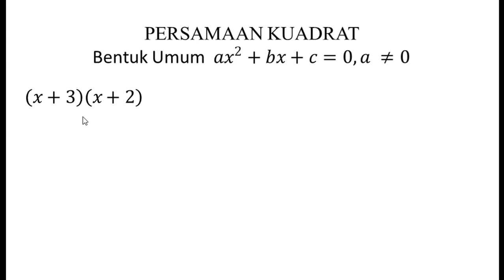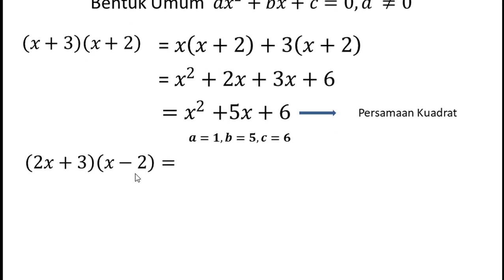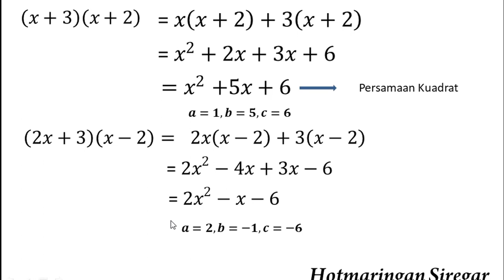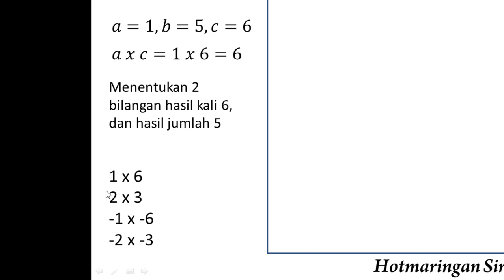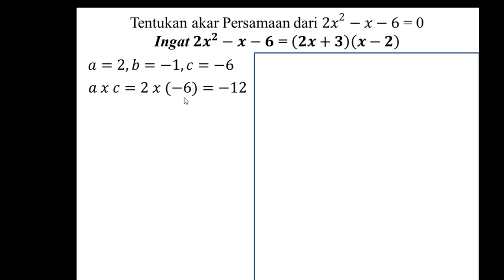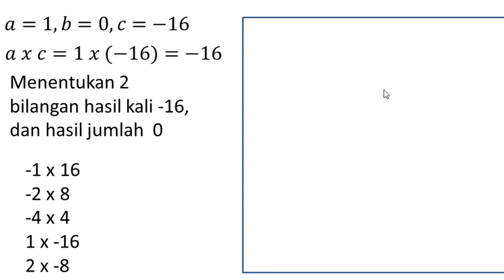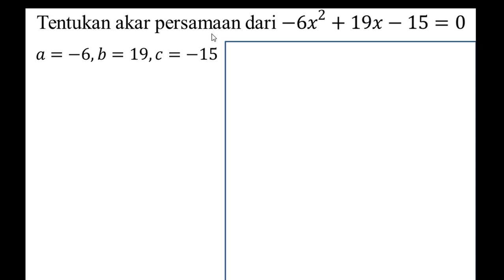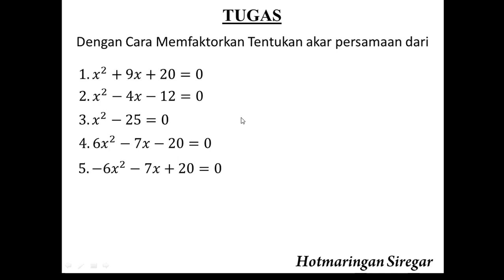Persamaan Kuadrat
Video ini menjelaskan bagaimana cara mendapatkan akar Persamaan kuadrat dengan cara memfaktorkan